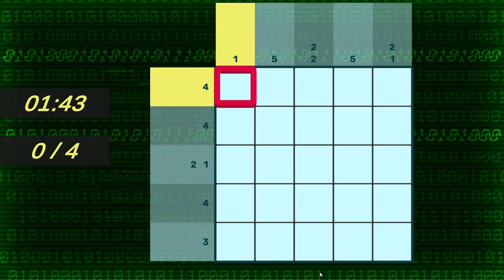Murder by Numbers [10] Paying Off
I was majorly off my game this time. I didn't have to reset any this time, so that's a plus at least.